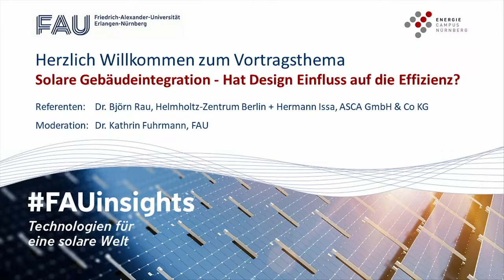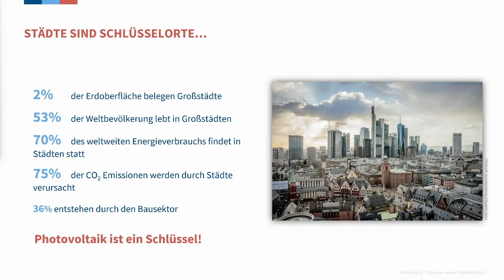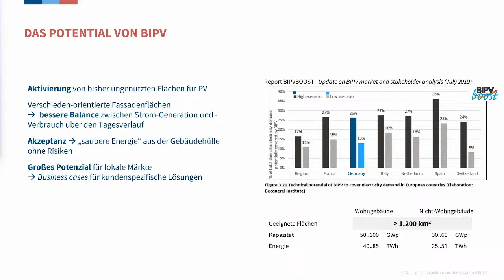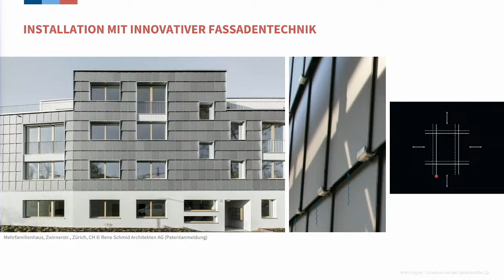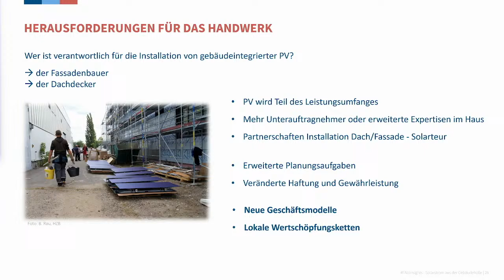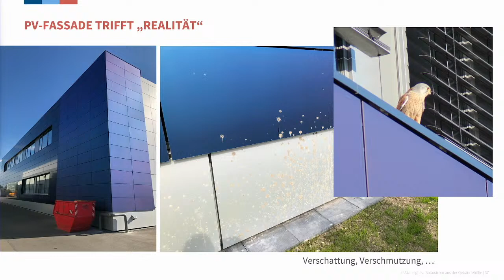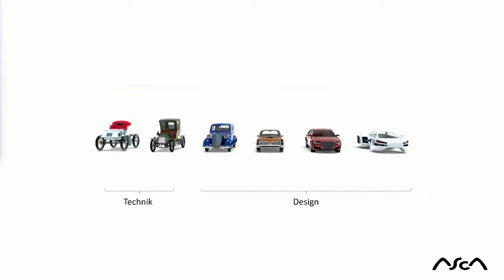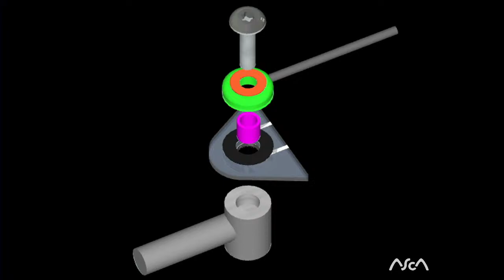Solare Gebäudeintegration -Hat Design Einfluss auf die Effizienz?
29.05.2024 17:30 Uhr - 19:00 Uhr

Vortrag 1: Solarstrom aus der Gebäudehülle – Der erfolgreiche Brückenschlag zwischen Architektur und Photovoltaik

Die Integration von Photovoltaik in die Gebäudehülle erschließt den urbanen Raum für die nachhaltige Erzeugung von Solarstrom. Solarmodule werden Teil der Gebäudehülle und können gleichzeitig gestalterisch schön und elektrisch effizient sein. Der Vortrag zeigt, welche Möglichkeiten sich heute schon bieten und welche Herausforderungen es noch gibt.
Referent: Dr. Björn Rau, Helmholtz Zentrum Berlin

Vortrag 2: Ästhetik meets Energie: Organische Photovoltaik im Gebäudeintegrierten PV-Zeitalter

Erleben Sie die Zukunft der Energiegewinnung: Organische Photovoltaik als die Lösung für vollintegrierte Produkte, besonders im Bereich Building Integrated Photovoltaics (BIPV). Ihre subtile Einbindung in Oberflächen von Fassaden bis Fenstern eröffnet neue gestalterische Horizonte. Im Gegensatz zu traditionellen Solarmodulen tritt die organische Photovoltaik nicht dominiert in den gestalterischen Fokus, sondern ermöglicht ästhetische Vielfalt bei nachhaltiger Energieerzeugung. Tauchen Sie ein in eine harmonische Zukunft, in der grünes Design und Effizienz ineinandergreifen.
Referent: Hermann Issa, ASCA GmbH & Co KG

Moderation: Dr. Kathrin Fuhrmann, FAU Green Office